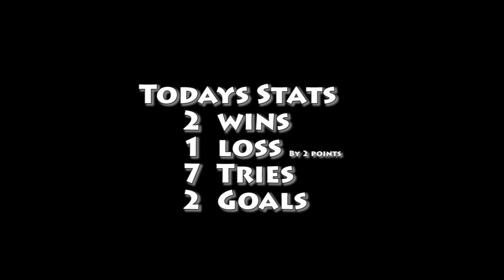2013 Royce Simmons Shield Stage 1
school Footy